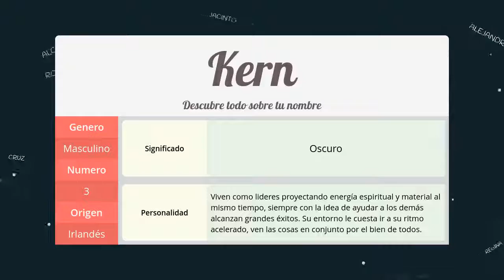Significado de Kern, nombre Irlandés para tu bebe (origen y personalidad)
Descubre el significado del nombre (Irlandés) Kern y el origen de su procedencia. En la fuente original podras descubrir la personalidad y algunos datos curiosos del nombre para tu bebe.